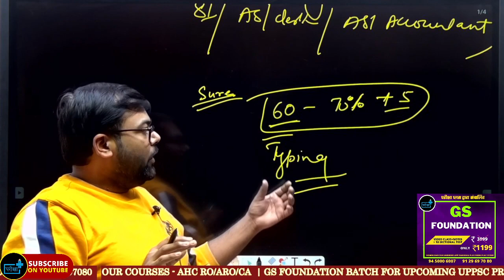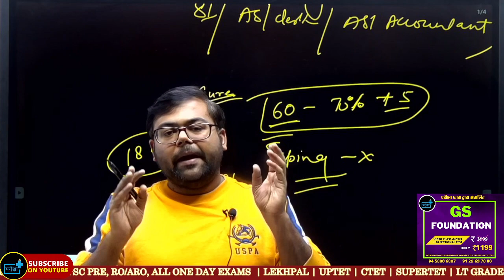UPASI अब आगे क्या ?? कितने नंबर वाले सेफ | क्या होगा पहले DV या टाइपिंग